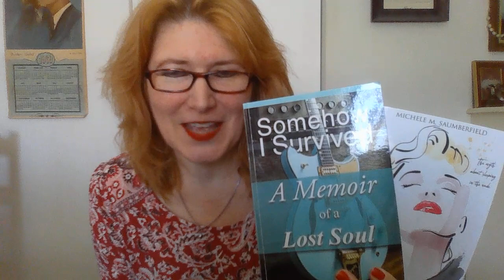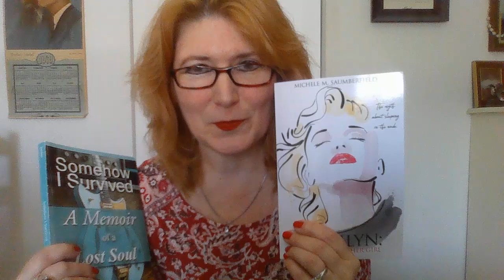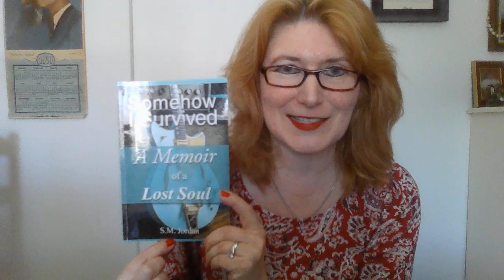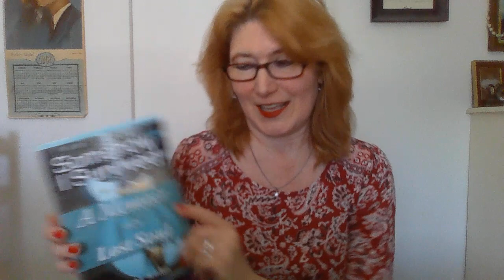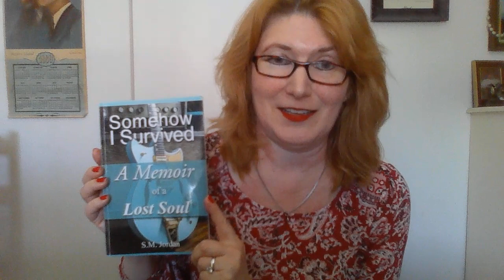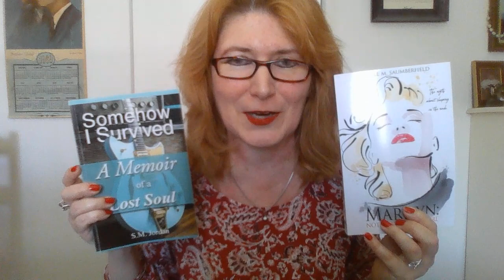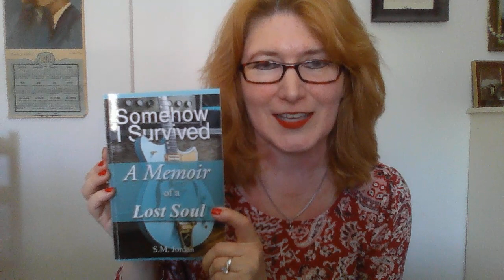SAUMBERFIELD REINCARNATION MARILYN MONROE PAST LIVES KARMA Michele M. Saumberfield Mar 1, 2021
BOOK PROMOTION My Friend Steve's book.
SOMEHOW I SURVIVED:  A Memoir of a Lost Soul   by S.M. Jordan

MARILYN: Not Just Another Girl